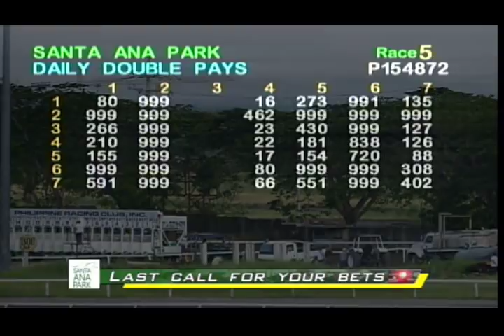PRCI Race 5 - May 11, 2019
Race 5 Results – 5/1/3/4/6
Winning Horse - Wafu The King